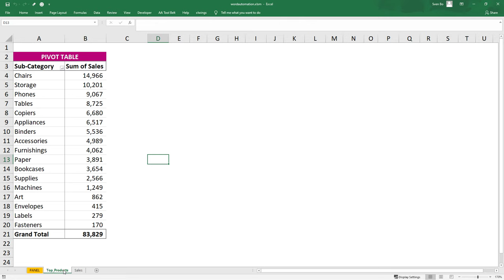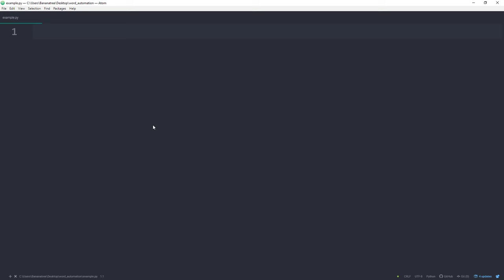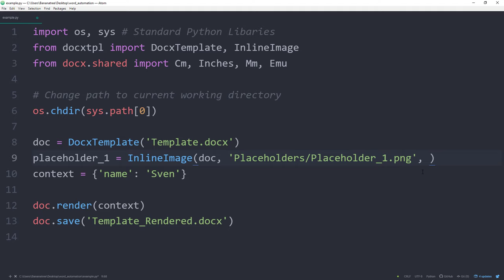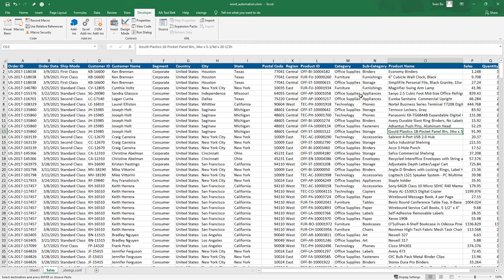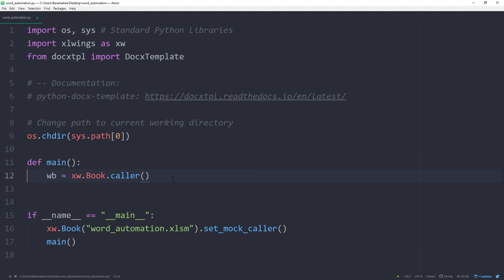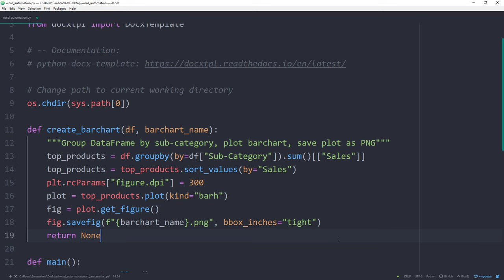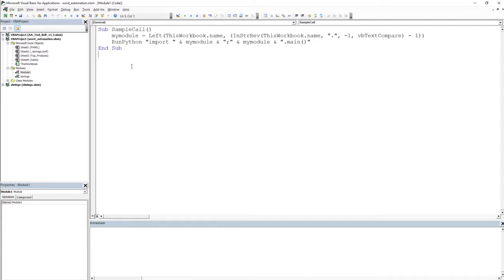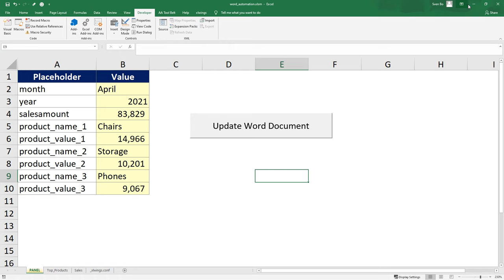Automating Word Documents from Excel Using Python | ‘docxtpl’ Tutorial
𝗗𝗘𝗦𝗖𝗥𝗜𝗣𝗧𝗜𝗢𝗡
Did you know you can use Python code to dynamically create Word Documents? For this tutorial, we will be using the Python libraries ‘xlwings’ & ‘docxtpl’ to automate Word. In particular, we will be writing values from Excel to Word by using Python.